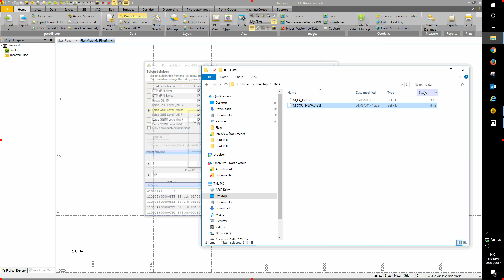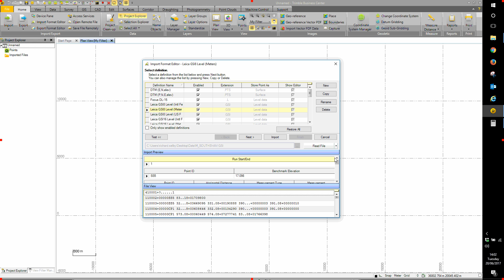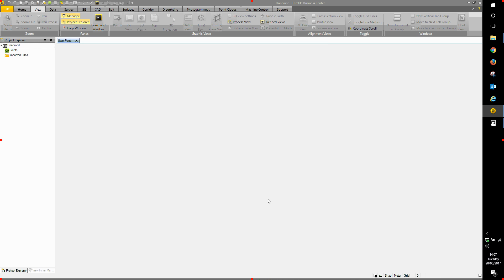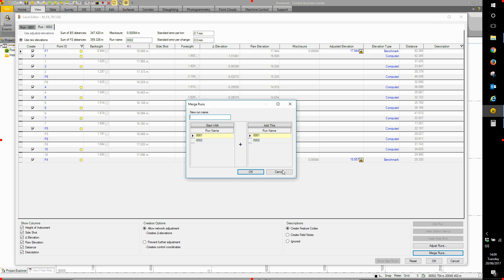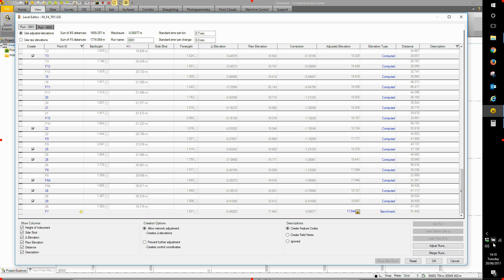GSI Level Data in TBC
How to process digital level data from a Leica GSI format file in Trimble Business Center. The Trimble Business Center Level Editor is an easy to use tool for processing manually booked data or digital level data in Trimble Dini dat format or Leica GSI format. The Level Editor is part of TBC Base.